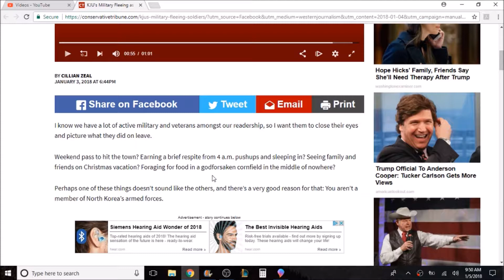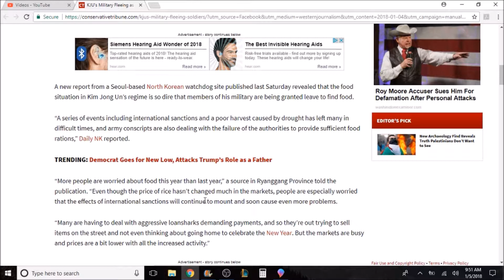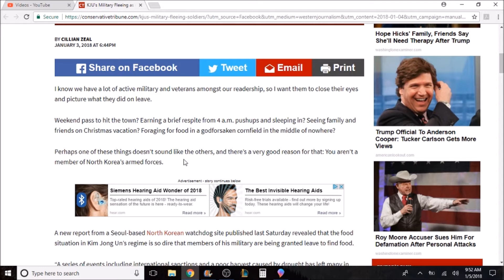North Korea's Military is STARVING TO DEATH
North Korea doesn't have enough food to sustain it's military. It's military members are now be granted leave to find food. Some are outright fleeing.